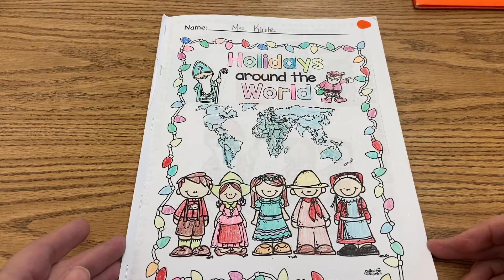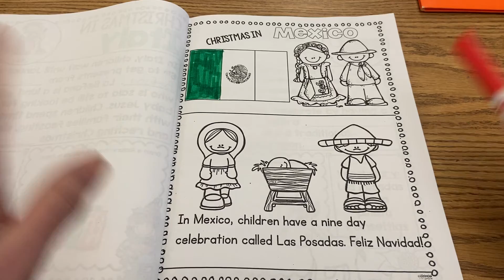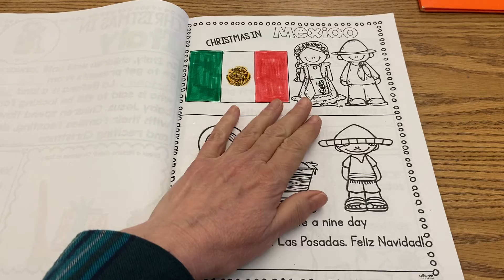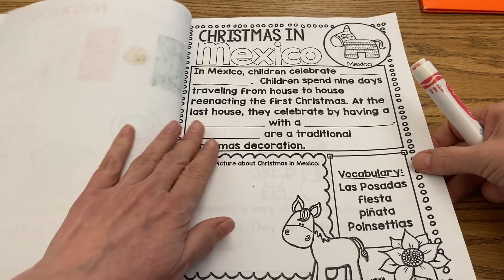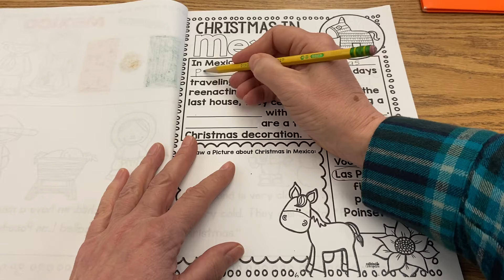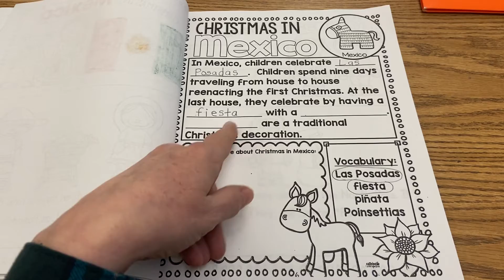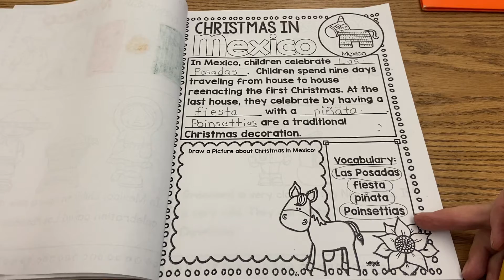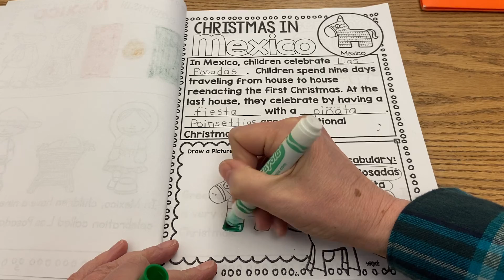12/7 Social Studies Lesson 2 of 2